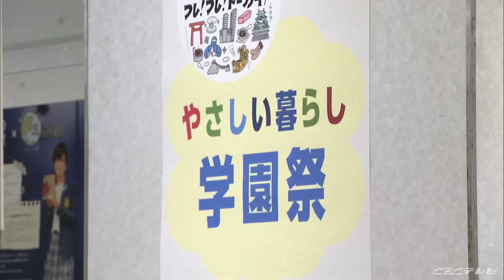「やさしい暮らし学園祭」がデパートで始まる 「ＳＤＧｓ」をテーマに学生がつくった商品を販売 名古屋(2022/10/27)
東海地方の大学生が「SDGs」テーマにつくった商品を集めた「やさしい暮らし学園祭」が名古屋のデパートで始まりました。

この催しは、地元の12の大学の学生が「SDGs」をテーマに企画・製作した商品を販売するものです。

会場には、学生と自動車部品メーカー「東海理化」がコラボし、廃棄されるシートベルトの端材を使って作ったバッグや、縫い目が乱れるなどして販売できない手ぬぐいに学生たちがデザインを加えて商品化したものなど、自由な発想で生まれ変わった約300点が並んでいます。

（参加した学生）
「もともとＳＤＧｓにすごく興味があった。販売することによって他の人にも知ってもらえる、良いきっかけになったのではないかと思う」

この催しは「ジェイアール名古屋タカシマヤ」で27日から始まった「やさしい暮らしと彩るコモノたち」の会場内で11月1日まで開かれています。